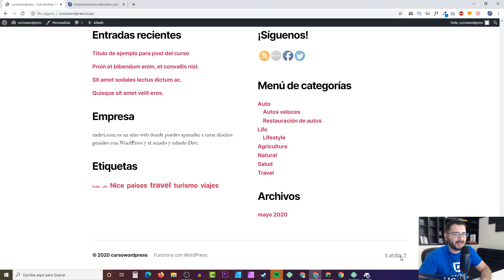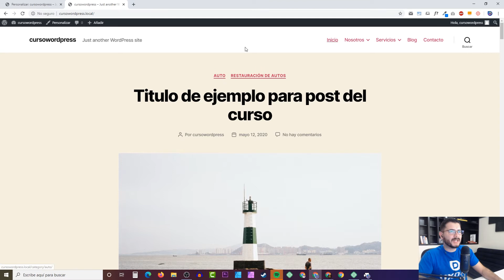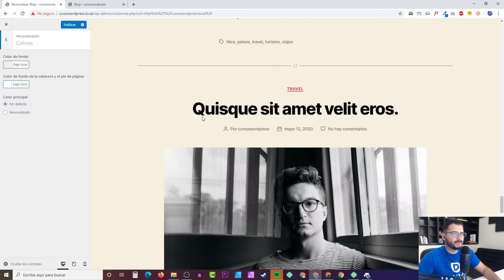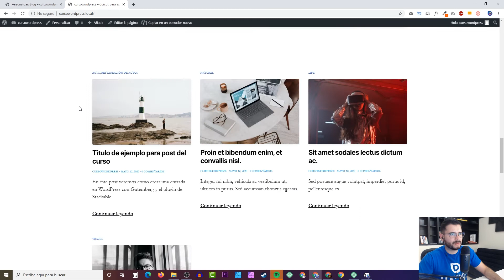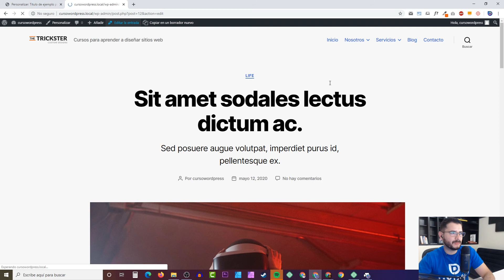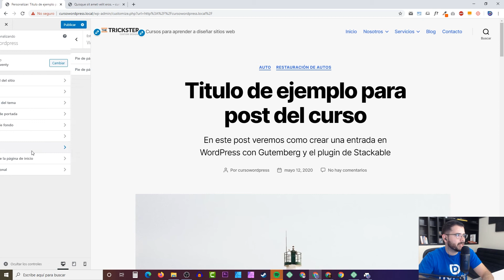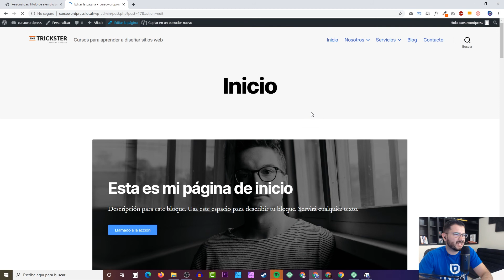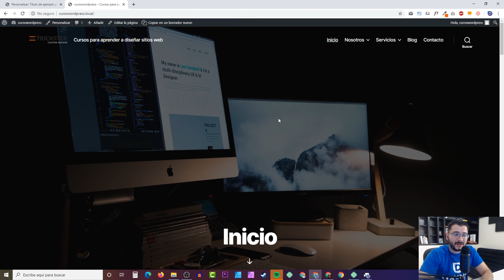📐 [CURSO DE WORDPRESS DESDE CERO GRATIS 2020] - L10 Ajustes personalizados y comentarios finales.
MEJORA TU CV O PORTAFOLIO Y CREA DISEÑOS GENIALES CON WORDPRESS Y DIVI 🤓:

🔥 Crea diseños increíbles con nuestros tutoriales y cursos 🔥

En la lección numero 10 de nuestro curso gratuito de WordPress Básico aprenderemos realizar los ajustes finales de WordPress en nuestra instalación. Y finalmente daremos los comentarios finales de este curso de WordPress.